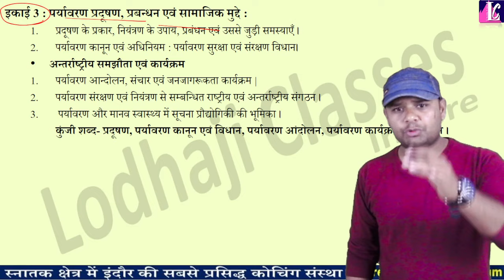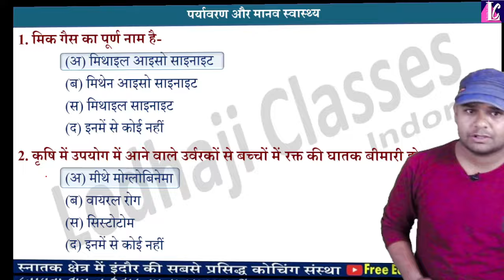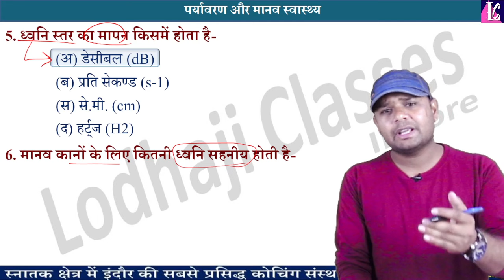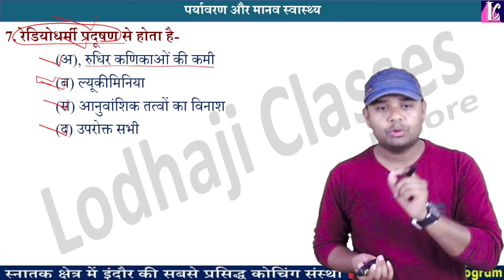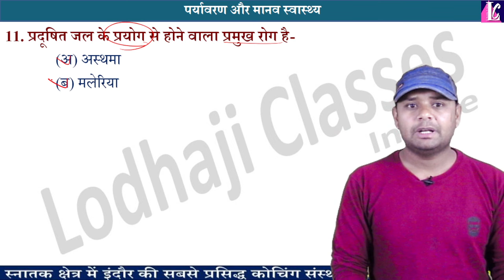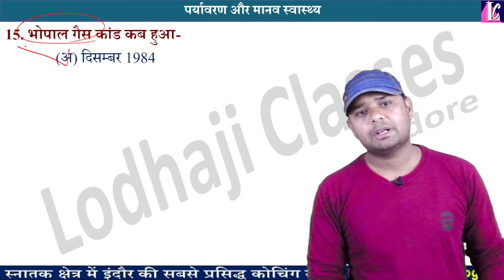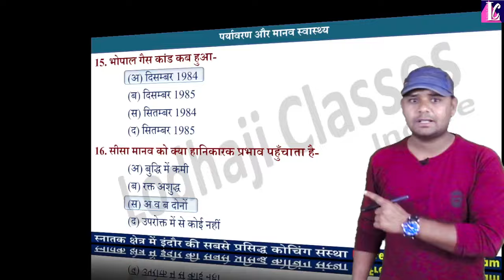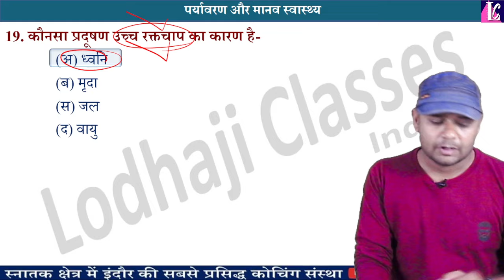7. BA 1st year | पर्यावरण और मानव स्वास्थ्य | Environment and Human Health | Important MCQs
🔴 Live Class : Daily @ 9:30 pm

🔴 Lecture - 7. BA 1st year | पर्यावरण और मानव स्वास्थ्य | Environment and Human Health | Important MCQs viral_video, For - BA, BCom, BSc, BCA, BBA, BHSc,

📝 Subject : Foundation Course : English Language | BA, B.Sc., BCom, BBA, BCA, BHSc 2nd Year,